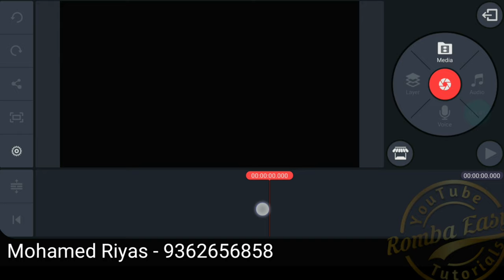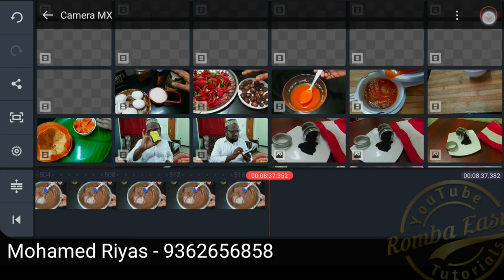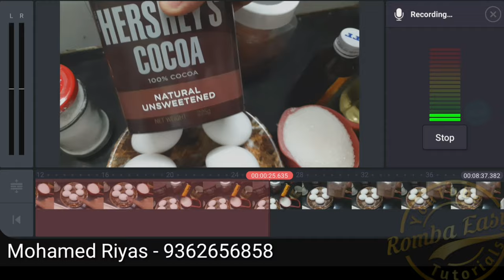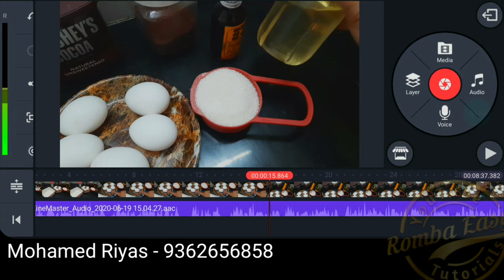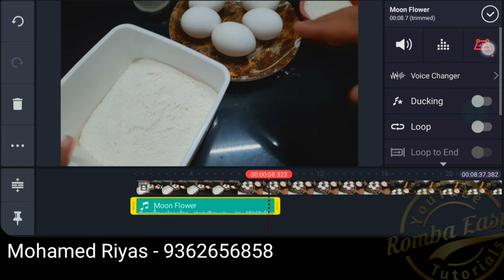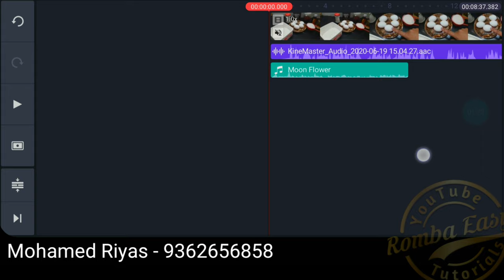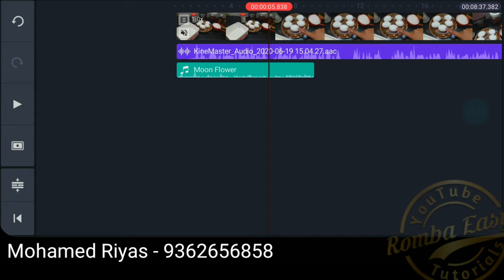கைன் மாஸ்டரில் தனியாக ஆடியோ சேர்ப்பது எப்படி? How to Add Audio VoiceOver KineMaster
கைன் மாஸ்டரில் தனியாக ஆடியோ சேர்ப்பது எப்படி? How to Add Audio Voice Over in KineMaster Tamil

YouTubeTips&Tricks, KineMaster Tutorials in Tamil, PixelLab, PowerDirector Editing Class, Filmora, FilmoraGo, YouTube Creators Help in Tamil,